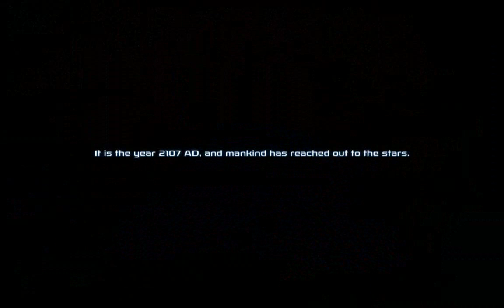Pandora 1.5.5(Beta3)-Very Hard-AC Faction Mod-Part 1